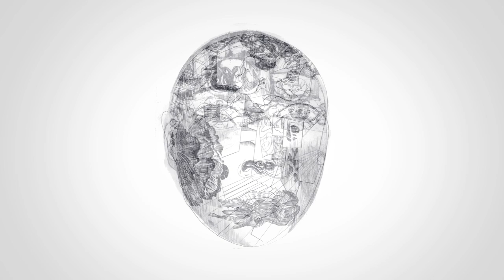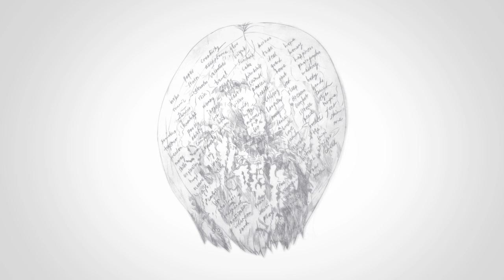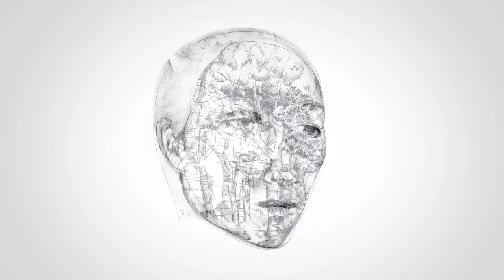LUCID MASK by Wuon Gean Ho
A series of engraved vinyl prints make up the individual frames of this animation about lucid dreams. Set to music by innerstare.